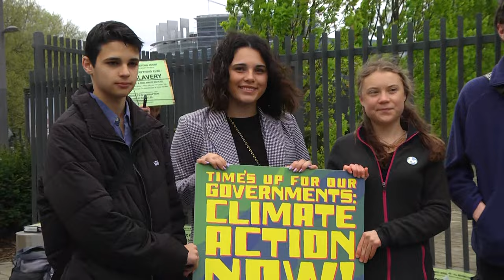TEDH condena Suíça em decisão histórica sobre responsabilidade climática | AFP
Em uma decisão histórica proferida nesta terça-feira, a Suíça foi condenada pelo Tribunal Europeu dos Direitos Humanos por inação no combate às mudanças climáticas. Do lado de fora da corte, a ativista Greta Thunberg comemorou o veredito e disse ser apenas o 'início da litigância climática'.